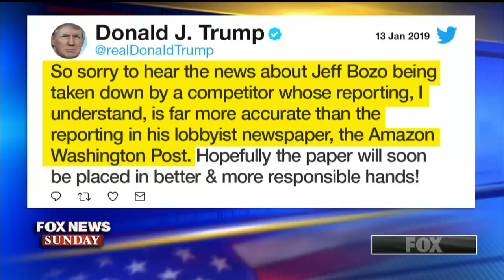Mick Mulvaney on chances of border deal, Democrats ramping up investigation of Trump admin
Acting White House chief of Staff Mick Mulvaney on the impact for the president's agenda.